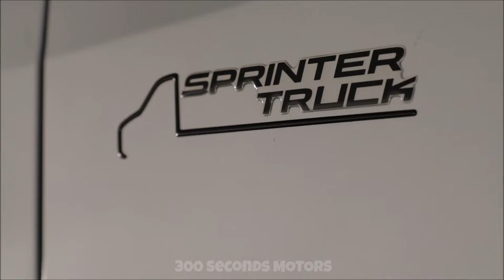MERCEDES-BENZ SPRINTER TRUCK 2023 STREET new engine with more power and versions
Mercedes-Benz presents the video of the “Sprinter Incomparable” campaign, which highlights the attributes of the vehicle line that has been a leader in the Large Vans segment since 2017 and has sold over 167,000 units in the Brazilian market. With almost 25 years of success in Brazil, Sprinter has built a solid relationship with entrepreneurs across the country through innovation, durability and efficiency.

“The Sprinter is incomparable for all its attributes, such as technology, safety and versatility! Our line offers the largest portfolio in the category with more than 100 possible configurations and our mission is to provide a unique experience between the customer and the brand. We carry out several actions aimed at entrepreneurs and increasingly seek new solutions for the main market demands, ensuring the quality and reliability of our products and services”, says the Marketing & Communication Manager of Mercedes-Benz Cars & Vans. Brazil, Evandro Cunha.

With the Sprinter Truck, Van and Passenger Van versions, entrepreneurs find the ideal vehicle for each operation. The Sprinter Passenger Van is the most complete for the people market, with vehicles that hold from 9 to 20 passengers. There are 26 possible configurations, including the greatest mix of options between equipment packages and number of seats. Among them, the exclusive Sprinter 19+1, with access through the front door, which offers more convenience and agility for boarding and disembarking. All models also feature a luxurious finish in every detail that comes from the Mercedes-Benz Car DNA.

Regarding cargo transport, in the case of Vans, there are three versions with volumetric capacity with 10.5 m³, 14 m³ and 15.5 m³. While the Sprinter Truck, with its robustness, load capacity and versatility, stands out in the chassis category. Both have models from the Street Line, which can be driven with a CNH category B and incomparable finish with two solid colors and four metallic colors.

In all these years, Sprinter has received numerous awards, in addition to being recognized for its excellent resale value. The product has 180 dealers in the country, including eight Van Centers in São Paulo, Rio de Janeiro, Fortaleza, Belo Horizonte and Curitiba entirely dedicated to the segment and 54 specialized centers with dedicated teams for service, sales, parts and services.

Sprinter is also a pioneer in connectivity with Vans Connect. With this system, the brand offers Logistic Monitoring and Advanced Management services, which bring more efficiency to the customers' operation and allow them to know the exact location of the vehicle, configure speed alerts and classify drivers' performance. This technology is present in all new vehicles and can be activated at any Mercedes-Benz dealership.

To provide more safety for the driver, passengers and everyone on the road, the line has brought to Brazil some of the main advances in the area of ​​safety and has the most complete package of solutions. Some examples are the 14 functions of the Adaptive ESP 9i and Active Brake Assist, in addition to ABS, Fraction Control System, Ramp Start Assist, among other features.

The model also offers the comfort and technology of the Keyless Start features and the standard electric steering, in addition to the multifunctional steering wheel with height and depth adjustment, and the most modern multimedia system on the market with touch panel, the MBUX – Mercedes-Benz. User Experience.